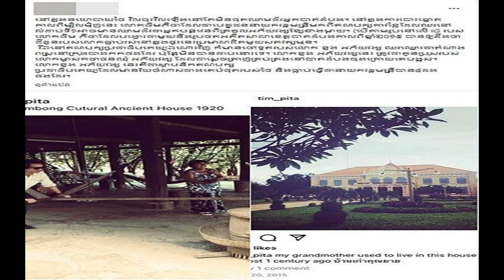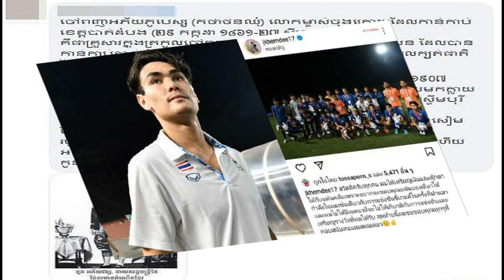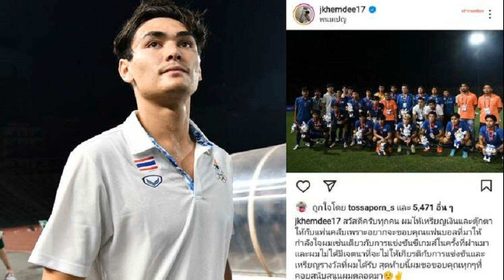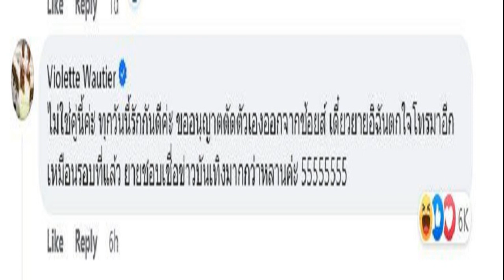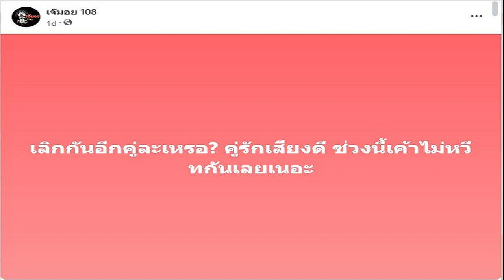คนไทยอึ้ง 'กัมพูชา' งัดหลักฐาน ‘ทิม พิธา’ เป็นคนเขมร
หัวจะปวด นักเคลมในตำนาน ‘กัมพูชา’ งัดหลักฐานประวัติ พร้อมรูปถ่าย ‘ทิม พิธา’ เป็นคนเขมร ลูกหลานเมืองพระตะบอง งานนี้คนไทยถึงกับอึ้ง

แน่นอนว่าสิ่งที่กำลังเป็นสนใจมากที่สุดในเวลานี้ คือ เรื่องการเมือง และผู้ถูกจับตามอง คงหนีไม่พ้น “ทิม-พิธา ลิ้มเจริญรัตน์” หัวหน้าพรรคก้าวไกล ในฐานะแคนดิเดตนายกรัฐมนตรี ซึ่งได้แถลงชัยชนะผลการเลือกตั้ง 2566 พร้อมส่งให้เขา เป็นว่าที่นายกรัฐมนตรีคนที่ 30 ของประเทศไทย

ล่าสุดกลายเป็นประเด็นร้อนระอุในโลกโซเชียลฯ เมื่อมีคนตาดีเห็นว่าชาวเน็ตกัมพูชา ได้โพสต์รูปที่เจ้าตัวแคปมาจากอินสตาแกรมส่วนตัว พร้อมโพสต์ข้อความในเชิงอ้างว่า ว่าที่นายกฯ คนใหม่ของไทย มีเชื่อสายเขมร การกระทำของดังกล่าว ถือเป็นการขายชาติ

“ในการเมืองไทย มีการเลือกตั้งไปเมื่อวานนี้ ทิม พิธา แคนดิเดตนายกฯ ของพรรคก้าวไกล ที่ได้รับเลือกมาเป็นอันดับ 1 อาจจะมีเชื้อสายเขมรอยู่
“จากภาพที่ทิม พิธา ได้โพสต์ เป็นภาพของโรงเรียนในเขมรปี 2019 บอกว่าคุณย่าของเขาเคยอยู่ที่นี่เมื่อเกือบ 100 ปีก่อน
“เป็นหลานของบุคคลสำคัญของจังหวัดพระตะบอง เมื่อประมาณ 100 ปีก่อน
งานนี้ทำให้โพสต์ดังกล่าวได้รับความสนใจจากโซเชียลฯ เป็นจำนวนมาก อีกทั้งตั้งคำถามกับเจ้าของโพสต์ว่า นี่เป็นเพียงแค่การปั่นกระแส หรือมีความคิดเช่นนั้นจริง ๆ ขณะที่อีกฟากมองสิ่งดี ๆ เป็นกระแสของชาวไทย มักถูกเคลมเสมอ